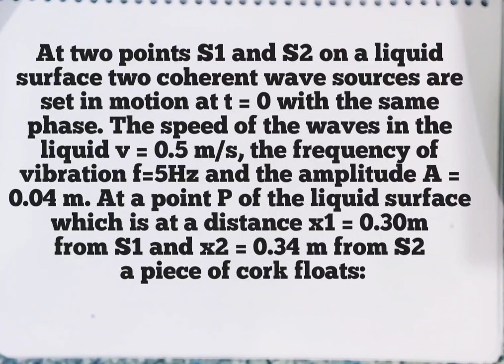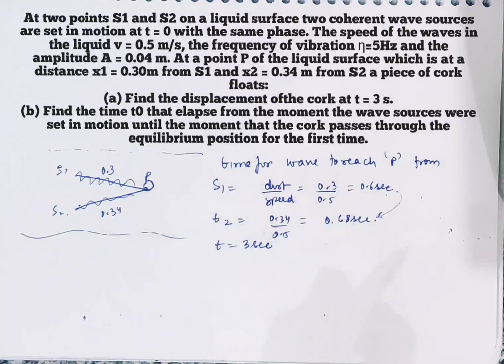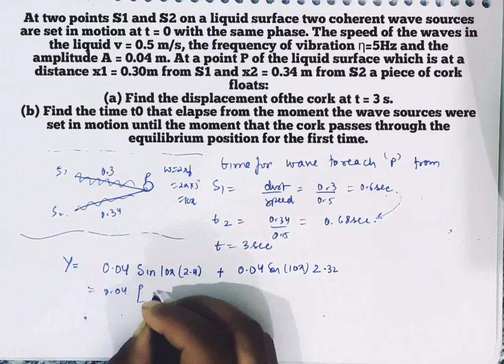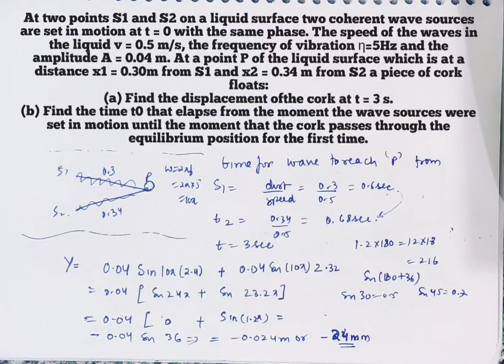Q78. find displacement of cork at t = 3s and time after which cork reach mean position